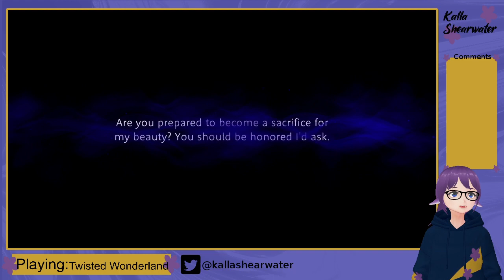[Twisted Wonderland] Halloween Gacha - Last 20 pulls to pity [Kalla Shearwater]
Chat Rules
- Be kind and respectful
- Have fun
- No spoilers
- No backseat gaming
- No spamming